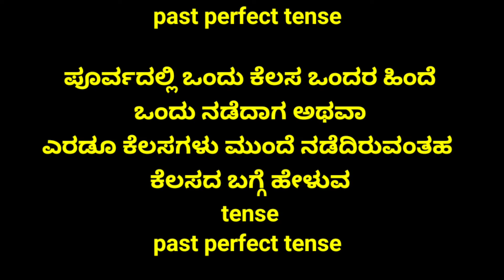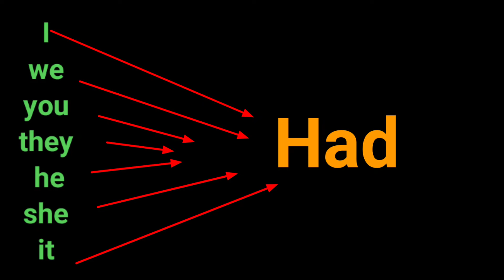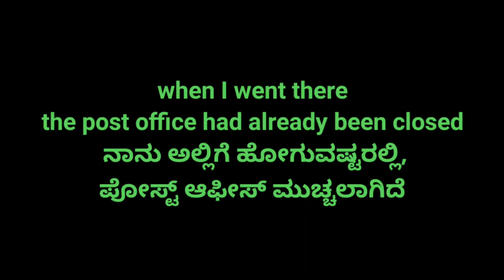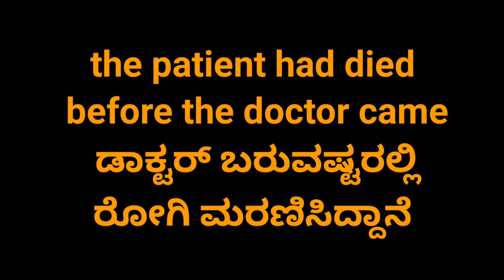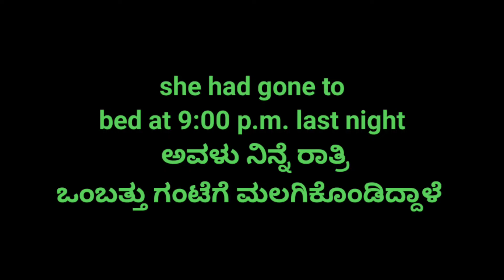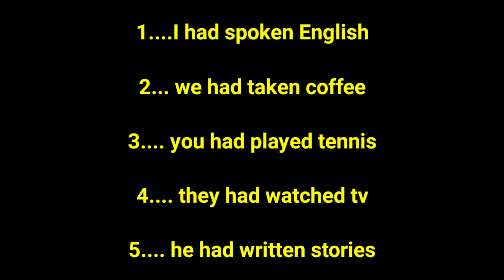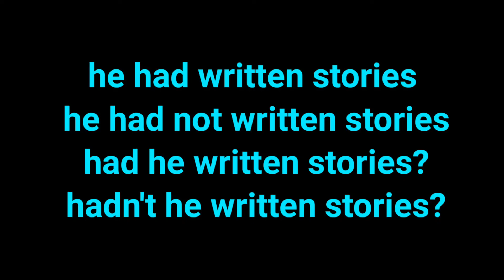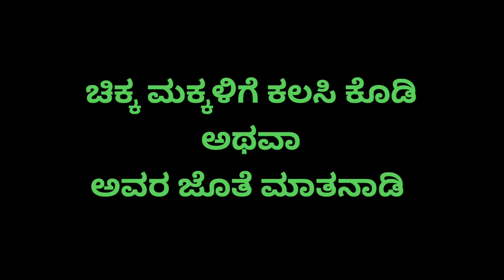in kannada spoken English Kannada Kannada to English speak english trough kannada